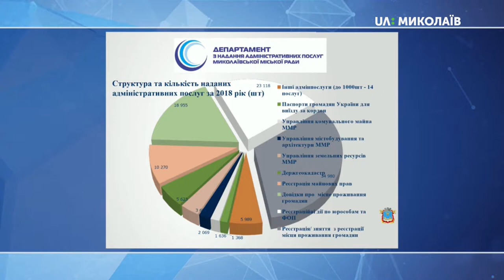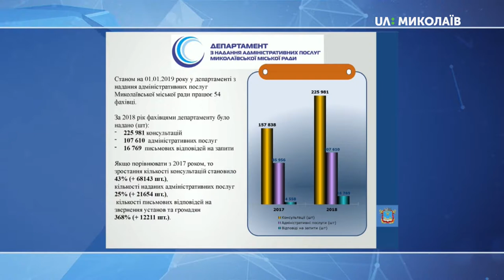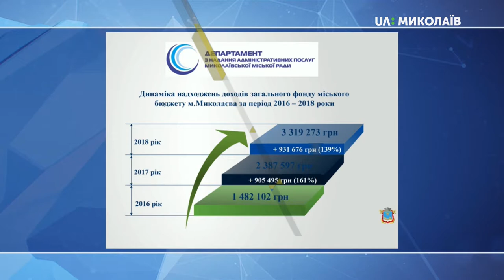23.07.2019 Дебати. Миколаїв "Ефективність роботи миколаївських ЦНАП"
Чому у миколаївських ЦНАПах нескінченні черги: через неефективну роботу фахівців чи недостатню їх кількість, причиною якої є неналежне фінансування центрів міською радою?

Спікери:
– Дмитро Лазарєв, директор Департаменту надання адміністративних послуг Миколаївської міської ради;
– Юрій Гранатуров, міський голова Миколаєва (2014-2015 рр.), депутат Миколаївської міської ради.